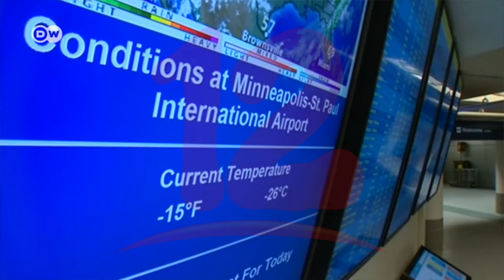¡Prepárese! En los próximos días aumentará la sensación de calor en el país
NosResistimosAlEmbargo ¡Prepárese! En los próximos días aumentará la sensación de calor en el país.